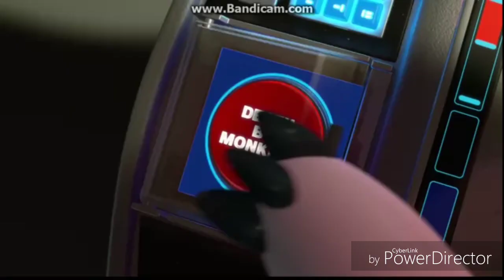Toon Story 3 Part 1: Western Adventure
Here's part 1 to honor Toy Story 4 that coming less in 9 days away so enjoy